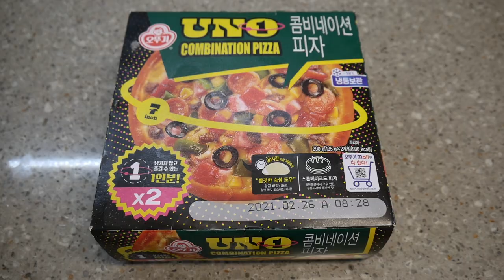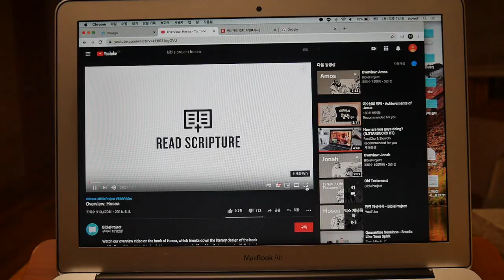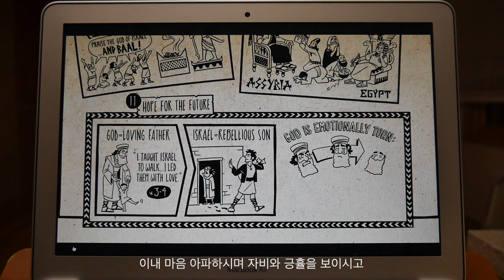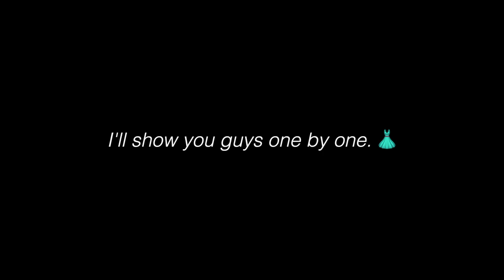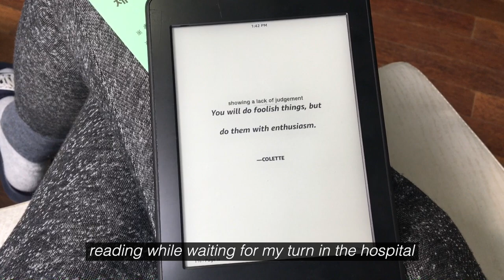slowoh의 인트로송 대공개 (ft. Loopstation unpacking)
얼렁뚱땅 만든 인트로송을 공개합니다. 시작 부분이 활기차서 좋네요. ㅋㅋㅋ 계속 집에서만 지내다가 며칠 전엔 가까이 사는 친구네 집에 다녀왔습니다. 친구가 안입는 옷을 한보따리 들고 왔네요. 그리고 2년동안 고민하던 루프스테이션을 드디어 샀습니다. 갖고노는 영상도 조만간 올려볼께요. 건강하세요!

Here's my intro song! I like the beginning part because it got energetic. I've been staying home all the time, but I went to my friend's house a couple of days ago. I brought a bundle of clothes that she doesn't wear. And I finally bought the loop station that I had been hesitating for two years. I'll upload a video of me playing with it soon. Stay healthy!